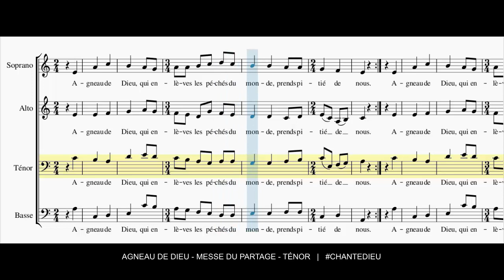Agneau de Dieu - Messe du Partage - Ténor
Agneau de Dieu, qui enlèves les péchés du monde, prends pitié de nous.
Agneau de Dieu, qui enlèves les péchés du monde, donne-nous la paix.